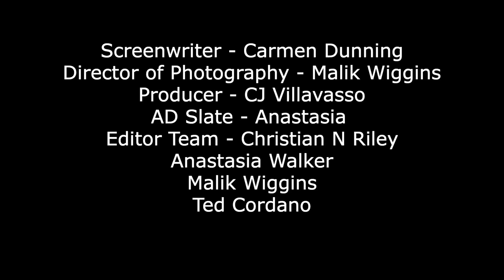She Had A Hammer (The Ted Cut) Dir. by Carmen Dunning Edited by Me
This was a film I worked on for my digital editing class. I did not shoot, write or direct this film but edited. From the group I was working with, mine was chosen, and at the time was not a film major nor minor. This is encoded for YouTube but the department has a full higher def of the original.